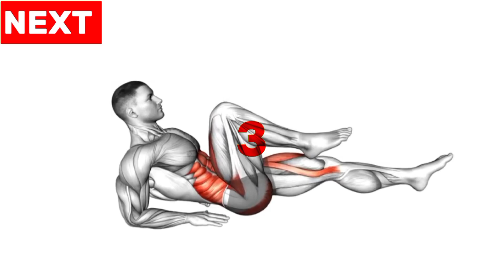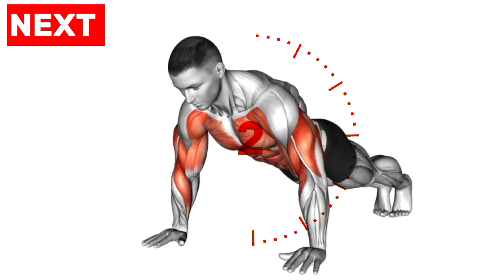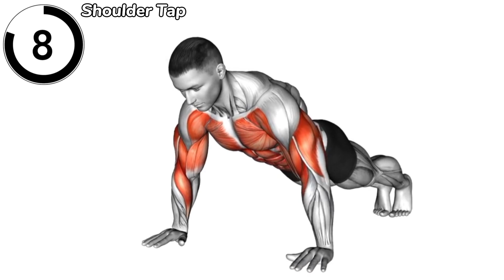5 minute upper body workout no equipment | HOME WORKOUT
Revitalize your upper body in just 5 minutes with this no-equipment workout! Sculpt and strengthen your arms, shoulders, and core through a quick and effective routine designed to fit into your busy day. Elevate your fitness without the need for fancy gym equipment – it's a convenient and efficient way to boost your upper body strength.🔥🦵🏋️💪